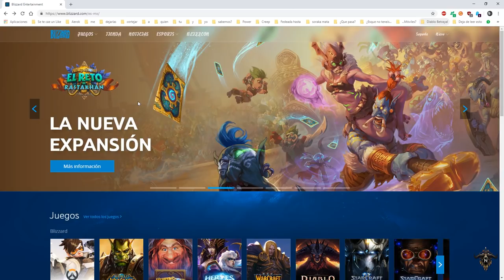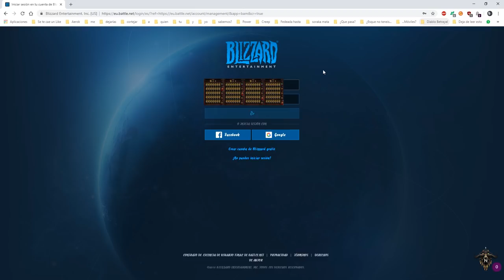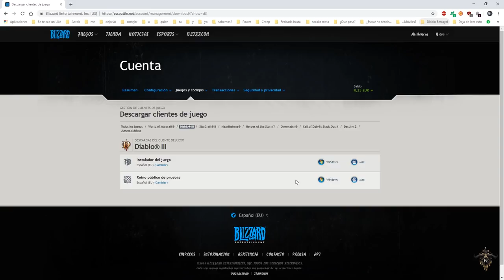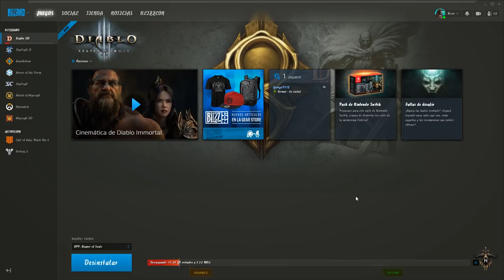Cómo instalar el Reino público de Pruebas - Diablo 3